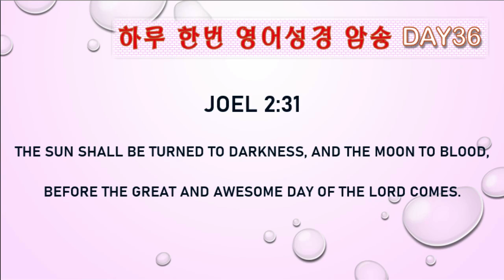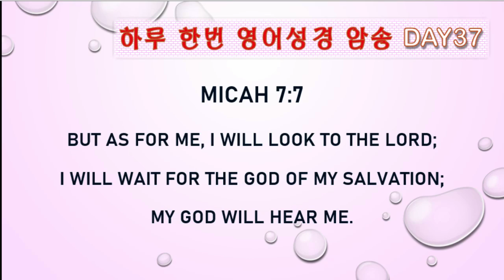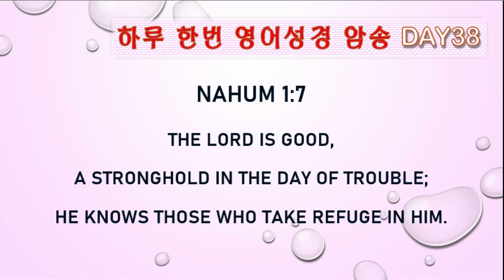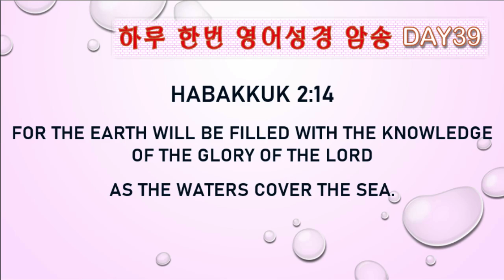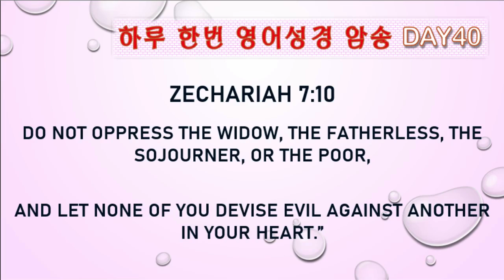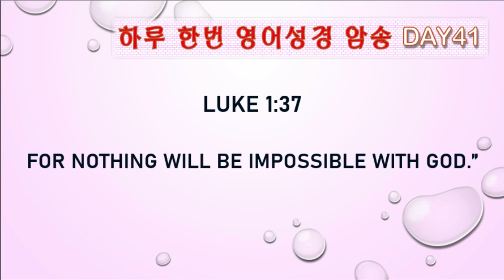하루한번 영어 성경암송 Day 36~ Day 42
Day 36 JOEL 2:31
Day 37  MICAH 7:7
Day 38  NAHUM 1:7
Day 39  HABAKKUK 2:14
Day 40  ZECHARIAH 7:10
Day 41   LUKE 1:37
Day 42   1PETER 4:9